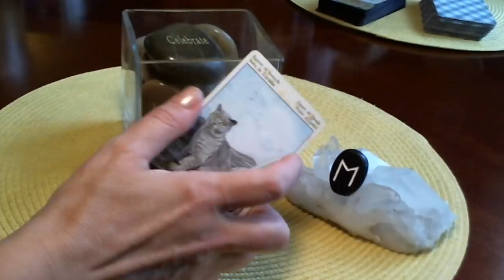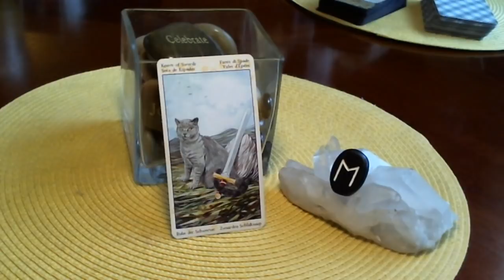💞 DAILY VIBRATIONS JUNE 1 ***GUARDING SECRETS***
CAT TAROT DAILY VIBRATIONS HOROSCOPE - TAROSCOPE

CAT TAROT: APRIL/MAY HOROSCOPES (LAST MONTH)
(see the energies you are holding onto)